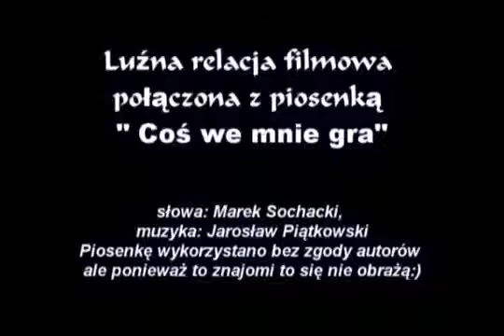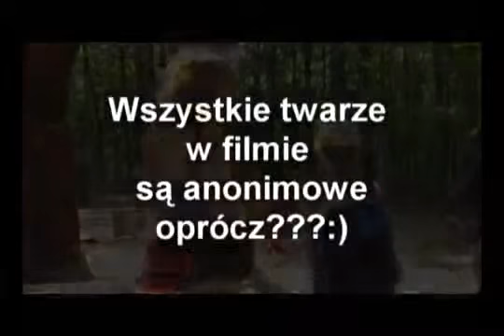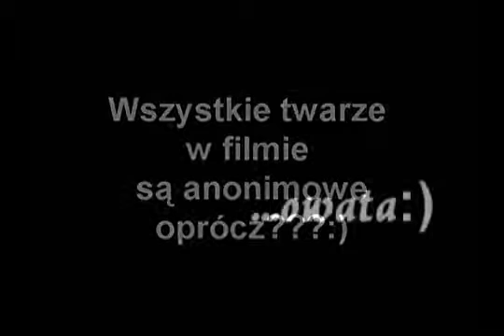Obozy Artystyczne Ustroń 2011 - Leśny Park Niespodzianek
Wycieczka w czasie trwania obozów artystycznych w Ustroniu. Rok 2011. Producentem wykonawczym obozów jest Studio Pro-Media Jarosław Piątkowski obozyartystyczne.pl